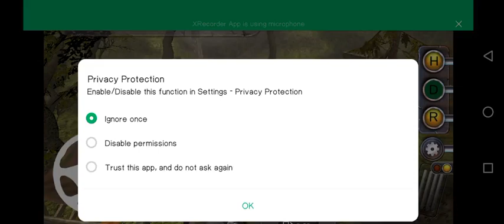Truck Simulator 2018 : Europe Game || Truck Ka game Gameplay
About this game. Truck Simulator 2018 lets you become a real trucker! Drive Across Europe!

🚚 Truck Simulator 🚚
The game delivers an unparalleled driving experience which has put it in the spot of the most popular Bus Simulator : Ultimate and Euro Truck Simulator.

Completely realistic missions and Truck Simulator experience are waiting for you.

Run your own business which continues to grow even as you complete your freight deliveries. Become the King of the road by playing Truck Simulator 2018 : Europe.

EURO TRUCK SIMULATOR GAME FEATURES

Completely realistic Truck Simulator.
🛑 Download Truck Simulator 2018 : Europe game right now for free. 🛑

- Control your Truck by using break and acceleration buttons.

TIPS
- The faster you complete the mission, more money you will earn.